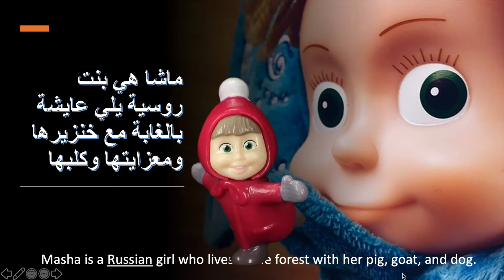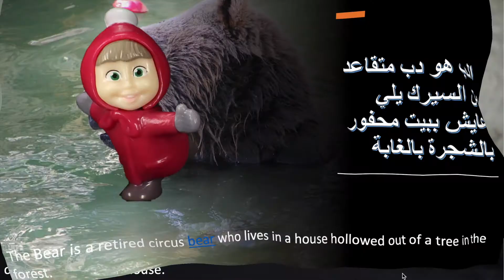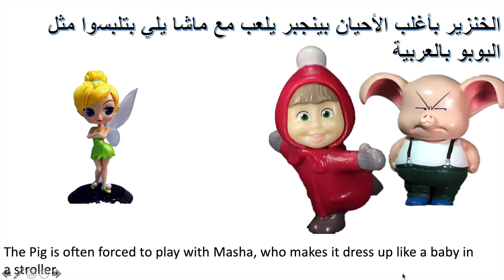Masha and the Bear ماشا والدب